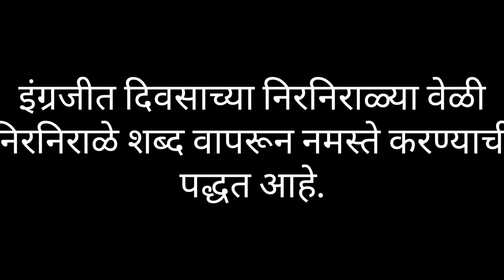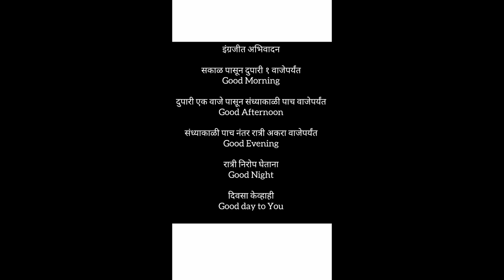इंग्रजीत अभिवादन ज्यांना इंग्लिश काहीच येत नाही त्यांच्या साठी आहे हा विडिओ 😊🙏english